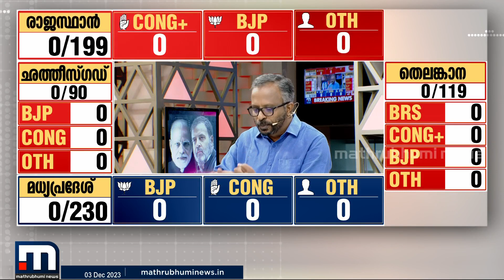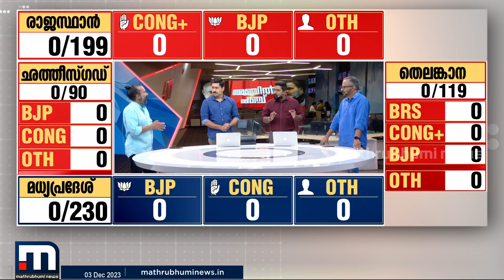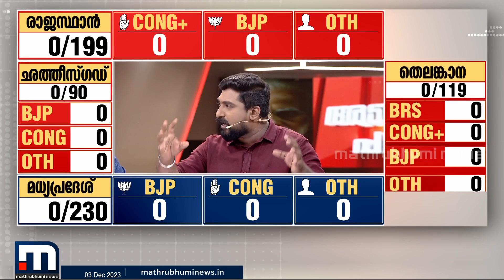ഇന്ന് സൂപ്പർ സൺ‌ഡേ! മോദി പ്രഭാവമോ രാഹുൽ ഫാക്ടറോ? ഫലസൂചനകൾ അല്പസമയത്തിനകം | Election Results 2023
ഇന്ന് സൂപ്പർ സൺ‌ഡേ! മോദി പ്രഭാവമോ രാഹുൽ ഫാക്ടറോ? ഫലസൂചനകൾ അല്പസമയത്തിനകം..

Happy viewing!